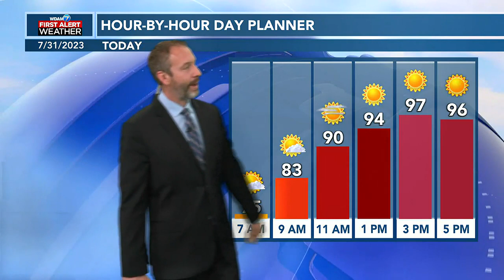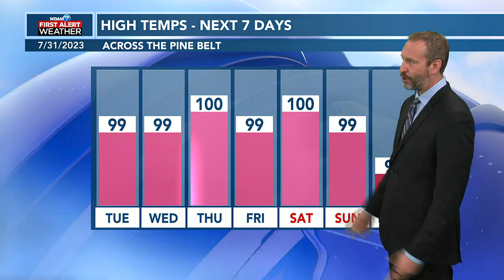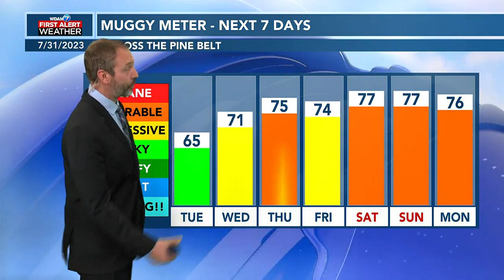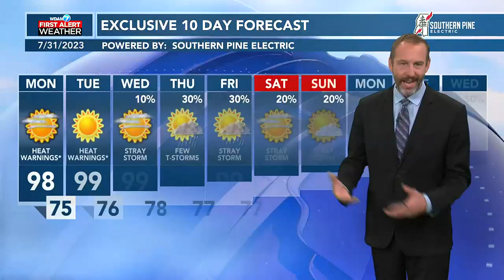07/31 Ryan's "Dangerously Hot" Monday Morning Forecast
07/31 Ryan's "Dangerously Hot" Monday Morning Forecast